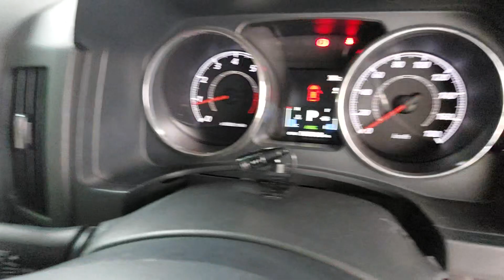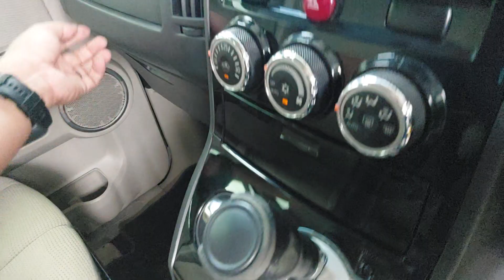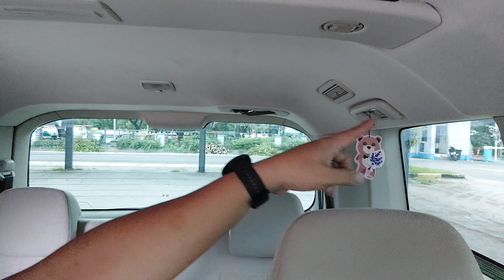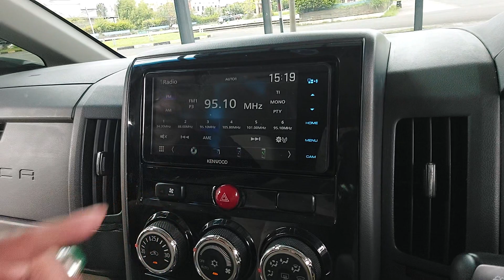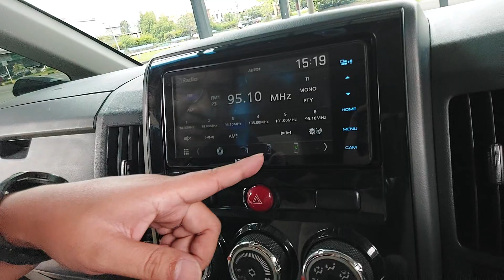[REVIEW] MITSUBISHI DELICA 2.0 MATIC 2015 200JT KM 105RB TIPS DAN TRIK MEMBELI MOBIL BEKAS ZAL MOTOR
MITSUBISHI DELICA 2.0 MATIC 2015 HITAM MIKA (SOLD)

KM 105xxx
Tangan pertama
Pajak Hidup sd 5 Des 2023
STNK dan Nopol sd 5 Des 2027
Nopol DD Makasar (Genap)
Est. Biaya Baliknama Jabodetabek Rp. 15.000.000
Buku Service, Record Mitsubishi sd KM 88xxx

Heat Unit LCD TV, Kamera Mundur, Power Sliding Door (PSD) 2 Pintu, Paddle Shift Triptonic, Keyless Entry, Start Stop Engine Switch, Cruise Control, Spion Auto Retract, Auto Start & Go (AS&G), Traction Control.

Garansi Bebas Banjir & Bebas Nabrak Besar
Garansi Mesin & Transmisi 1 Bulan

Silahkan Hubungi & Kunjungi :
Zal Motor, Showroom Mobil & Truk
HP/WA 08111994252